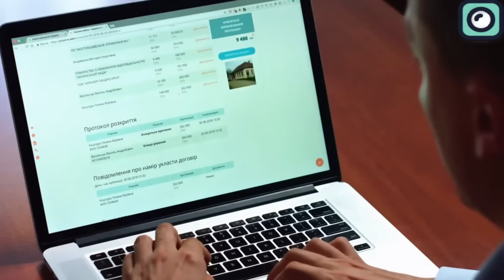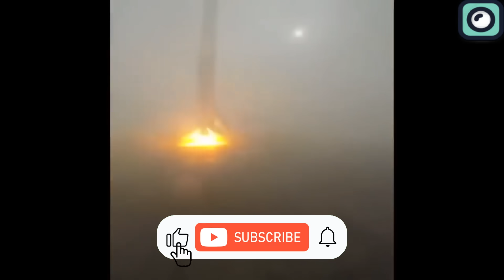SpaceX Did It! 3 Rocket Launches Never Seen Before!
There are no two days passing without SpaceX making headlines with their groundbreaking achievements. This is without any doubt because of their excellent team of engineers, but we shouldn't overlook the efforts of the man at the top of the company too, Musk. He recently made headlines with an insane announcement, and we are going to talk about this in today's video.
SpaceX's journey began in 2002 when Musk founded the company with limited aerospace background and a relatively small budget, especially when compared to the vast resources of established players and national space agencies. Musk's initial investment in SpaceX was a significant gamble, aiming to by reduce the cost of space travel and making it more accessible.
The company faced early setbacks, including the failure of its first three Falcon 1 rocket launches. These challenges were critical moments that nearly pushed SpaceX to the edge of bankruptcy. However, the fourth launch of Falcon 1 in 2008 was successful, marking the first time a privately developed liquid-fueled rocket reached orbit. This success was a crucial milestone for SpaceX, proving its capability and opening the door to commercial and governmental contracts.
SpaceX then developed the Falcon 9 rocket, which became known for its reusability. The first successful landing of a Falcon 9 booster in 2015 drastically reduced launch costs and became a key factor in SpaceX's ability to compete with and surpass traditional companies.
In 2023, SpaceX's achievements included a record number of 91 Falcon 9 launches, along with five Falcon Heavy missions and two Starship flights, setting new industry standards.
2024 has already kicked off with remarkable speed in the sector, and it's clear that SpaceX is not the only player anymore. In the early days of January, United Launch Alliance celebrated the successful launch of its new Vulcan rocket, a moment made all the more significant by the impressive performance of the long-awaited BE-4 engine. The space race used to be between big countries like the US and the Soviet Union. Now, it's more about competition between companies like SpaceX, Blue Origin, and ULA.
Although Blue Origin has been quiet and hasn't shown as much progress as SpaceX, it's important not to count them out. The launch of their New Glenn rocket is highly anticipated. If Blue Origin can successfully launch New Glenn, they'll earn a significant place in the industry. This would show Blue Origin's ability to keep up with leaders like SpaceX and ULA.
In response to these emerging competitors, SpaceX's leadership, including Musk and Jessica Jensen, have been quick to unveil ambitious plans for the company's future.
One of the most striking announcements from Musk was the goal to qualify each Falcon 9 booster for up to 40 launches, a target that seemed almost too ambitious at first mention. Yet, in a demonstration of SpaceX's relentless pursuit of this goal, the company recently celebrated a milestone with the launch and landing of Booster B10 61 for the 18th time. This launch was part of a mission to deploy 23 Starlink V2 Mini satellites into low Earth orbit, further expanding SpaceX's satellite internet constellation.
This 18th mission for B10 58 not only represents a step closer to the goal of qualifying each Falcon 9 booster for up to 40 launches but also highlights the rigorous engineering and operational strategies SpaceX employs to ensure each booster can be reused effectively. B10 58's journey began on May 30, 2020, with the Demo-2 mission, marking the first time astronauts were launched to the International space station from U.S. soil since the retirement of the Space Shuttle program. Since then, it has been involved in a variety of missions, including deploying satellites for the Starlink network, transporting cargo to the international space station, and carrying out dedicated communication satellite missions. Through these flights, B10 58 has delivered a total of 844 satellites to orbit.